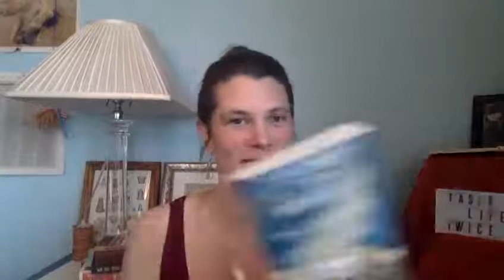Live Book Review: THE WOMEN OF THE COPPER COUNTRY by Maria Doria Russell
THE WOMEN OF THE COPPER COUNTRY by Maria Doria Russell was suggested to me as a comp for my current WIP, and boy, am I glad I ordered it!
My first insta-5-star book of 2021 packs an emotional punch while faithfully chronicling the events of a strike in the Upper Peninsula of Michigan in 1913.
Have I convinced you? Pick it up on bookshop and support indies!